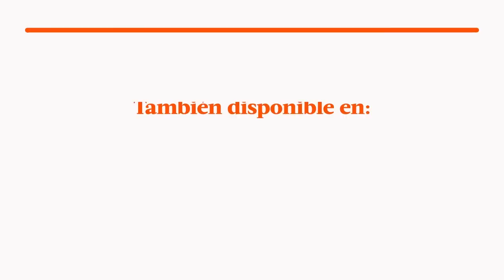EEG - Leslie Shaw en el programa - 22/08/2016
Mira EEG 22/08/2016 por América tvGO.